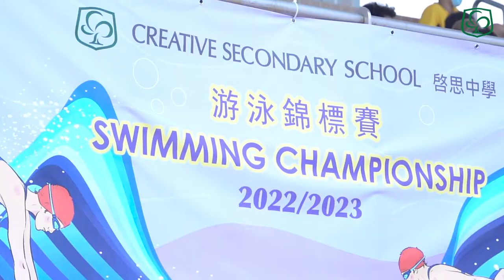CSS Swimming Gala 2022 啓思水運會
There was a great atmosphere across the whole morning and afternoon with all schools showing great sportsmanship and supporting all of the swimmers. This event was also excellent preparation for the Inter School Swimming competition that commences on 30 September.

Our Guest of Honour Mr. Victor Fong (School Supervisor), visited our Swimming Gala, then presented the winners' medals and prizes to our students. We are grateful to all students, staff, and parents who came to support our swimmers.